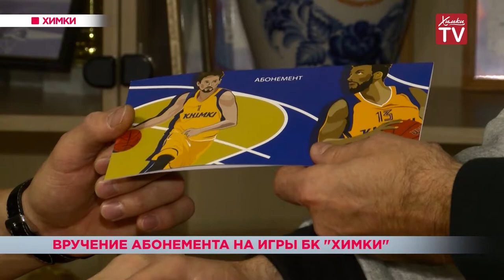Олимпийский чемпион Артур Ахматхузин получил абонемент на игры БК «Химки». 29.11.18